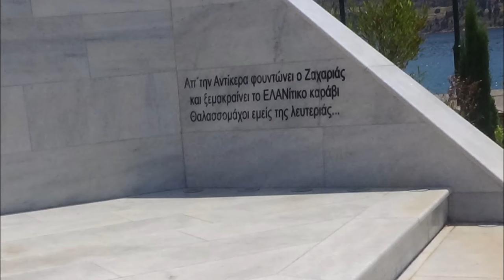Αντίκυρα by Maria Elena